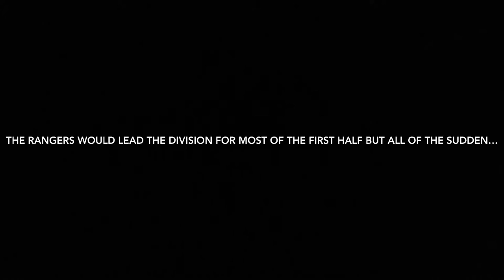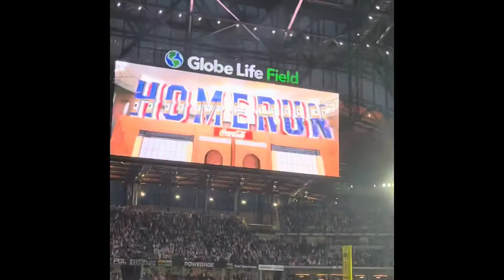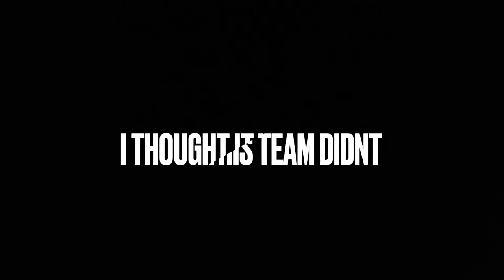2023 Texas Rangers Mini Movie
I apologize if this might not be the best video. I’m editing off my phone with friggin iMovie sooooo this is the best i can give you. God Bless